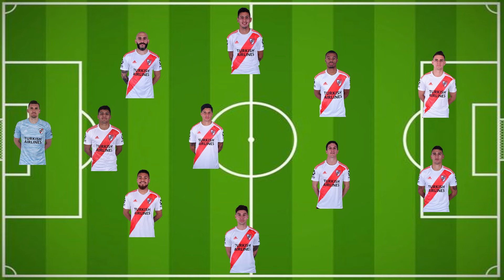⭐¡EN BUSCA DEL MILAGRO!⭐ LaPrevia: Palmeiras🇧🇷 vs RIVER🇦🇷 / Semifinal VUELTA / Libertadores 2020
Toda la previa del partido que disputarán River y Palmeiras por la vuelta de las semifinales de la Copa Libertadores 2020.